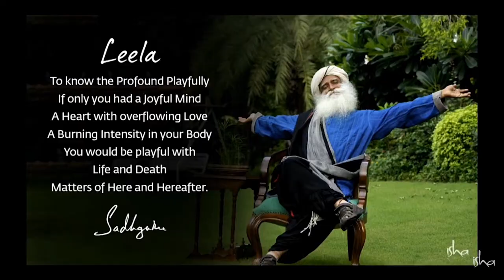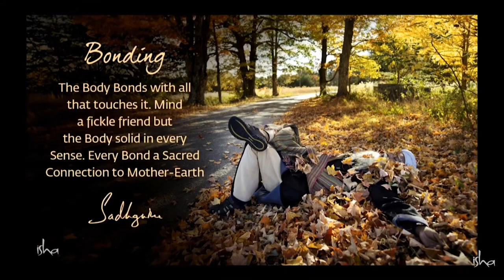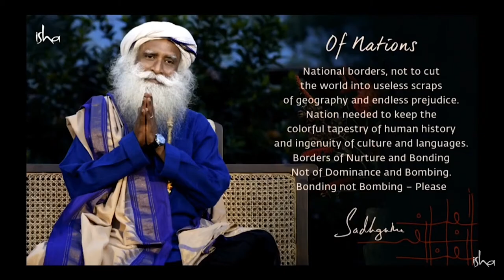Un Gurú no es una persona | Sadhguru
Mi personalidad está cuidadosamente diseñada para que sea difícil sacar cualquier conclusión y te mantenga constantemente confundido». Dice Sadhguru entre risas. ¿Por qué el afán de mantenernos confundidos?, ¿Por qué Sadhguru eligió una personalidad tan indescifrable?
En este Darshan, Sadhguru nos recuerda lo importante que es evadir conclusiones y «mantener nuestras puertas abiertas» para poder avanzar en el camino espiritual.